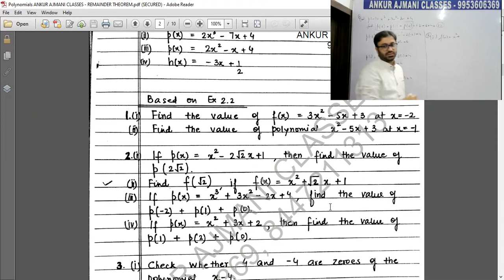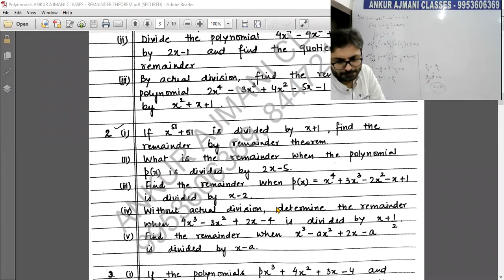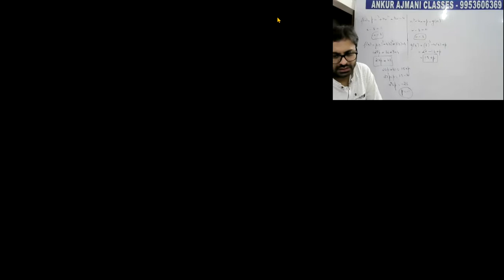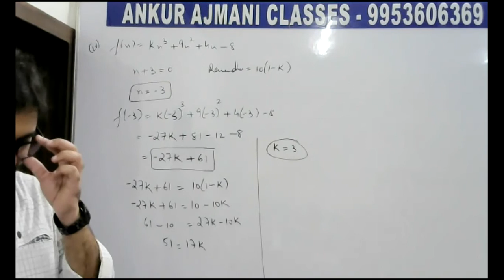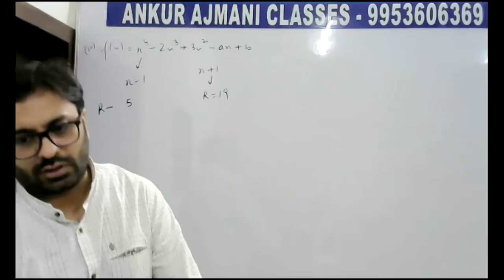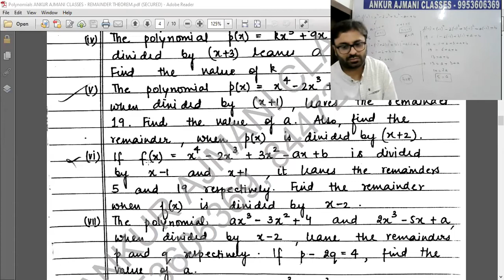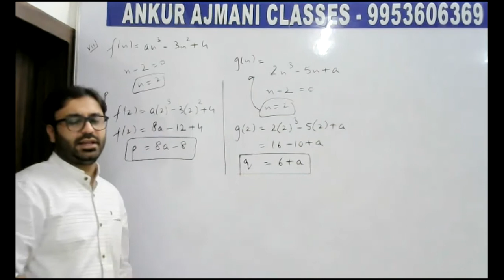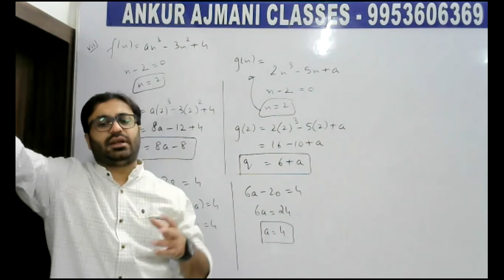GRADE 9 MATHS 2021 POLYNOMIALS P10 ANKUR AJMANI CLASSES